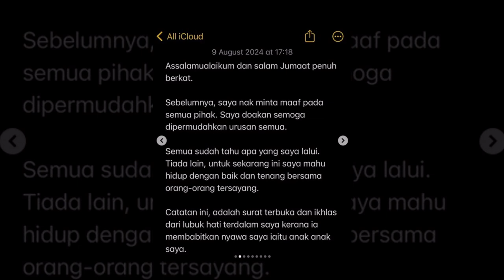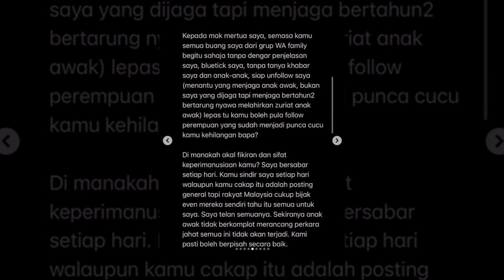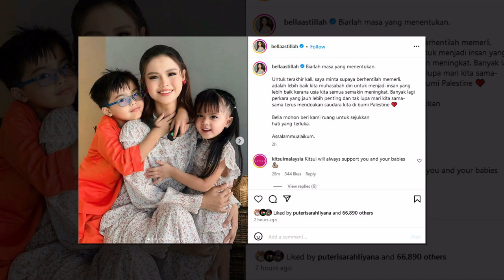“Tak Mahu Ayden Jadi Keliru” – Bella Astillah Nafi Putus Silaturahim Dengan Keluarga Aliff Aziz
Sumber : Instagram Bella Astillah , Oh Media